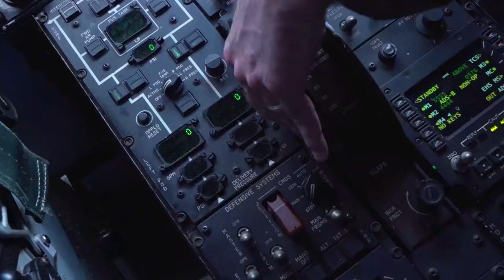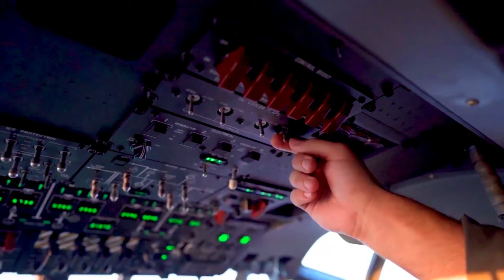U.S. Marines, VMGR-152 prepare for Aerial Operations during Exercise Balikatan 22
U.S. Marines Marine Aerial Refueler Transport Squadron 152 (VMGR-152), 1st Marine Aircraft Wing, conduct aerial refueling operations at Clark Air Base, Pampanga, Philippines, March 26, 2022.

U.S. Marines, VMGR-152 prepare for Aerial Operations during Balikatan 22
CLARK AIR BASE, PHILIPPINES
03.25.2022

Balikatan is an annual exercise between the Armed Forces of the Philippines and U.S. military designed to strengthen bilateral interoperability, capabilities, trust, and cooperation built over decades of shared experiences. Balikatan, Tagalog for ‘shoulder-to-shoulder,’ is a longstanding bilateral exercise between the Philippines and the United States highlighting the deep-rooted partnership between both countries. Balikatan 22 is the 37th iteration of the exercise and coincides with the 75th anniversary of the U.S.-Philippine security cooperation. (U.S. Marine Corps Video by Sgt. Devin J. Andrews)

Film Credits: Video by Sgt. Devin Andrews
Exercise Balikatan